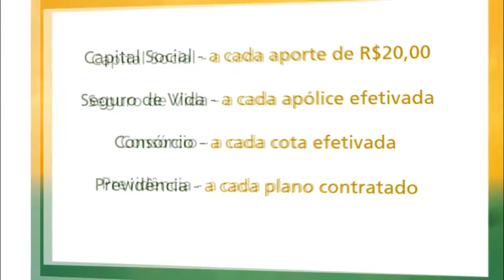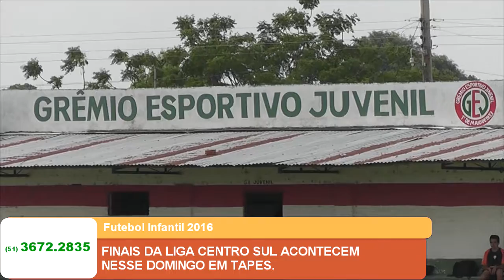FINAIS DA LIGA CENTRO SUL ACONTECEM NESSE DOMINGO EM TAPES